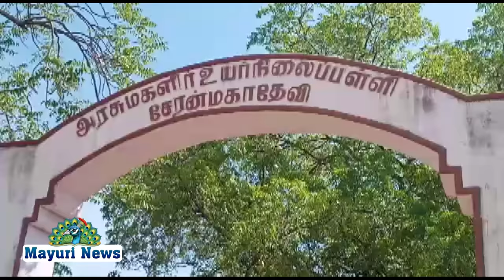அரசு மகளிர் பள்ளி விரிவாக்கம் அடிக்கல் நாட்டு விழா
சேரன்மகாதேவியில் ஒரு கோடி மதிப்பிற்கு  அரசு மகளிர் உயர்நிலைப் பள்ளியில் புதிய கூடுதல் கட்டிடம் அடிக்கல் நாட்டு நடைபெற்றது.
 இவ்விழாவிற்கு சேரன்மகாதேவி நகர செயலாளர் பழனிகுமார்  தலைமை தாங்கினார். அம்பாசமுத்திரம் சட்டமன்ற உறுப்பினர் முருகையா பாண்டியன் அடிக்கல் நாட்டி சிறப்பித்தார். நிகழ்ச்சியில் மாவட்ட இலக்கிய அணி செயலாளர் கூனியூர் மாடசாமி, கூட்டுறவு வங்கி தலைவர் முருகன் நயினார், முன்னாள் நகர செயலாளர் செளந்தர் ராஜன்,
கூனியூர் முருகன், நகர இளைஞர் அணி செயலாளர் மாசானம்,
பள்ளி தலைமை ஆசிரியர் மற்றும் ஆசிரியர்கள்,பெற்றோர் ஆசிரியர் சங்க தலைவர் நைனா முகமது  Adv சிவசுப்பிரமணியன்
அம்மா பேரவை பொறுப்பாளர்கள் பீர்காதர்,பாலச்சந்திரன், உச்சிமகாளி, கூட்டுறவு வங்கி இயக்குநர் மகாராஜன்
வார்டு செயலாளர்கள் கிருஷ்ணன், பேச்சிதுரை, கந்தசாமி, இசக்கி, தகவல் தொழில்நுட்ப பிரிவு நிர்வாகிகள் மற்றும் கழக நிர்வாகிகள் கலந்து கொண்டனர்.